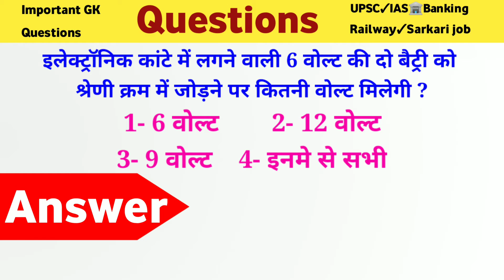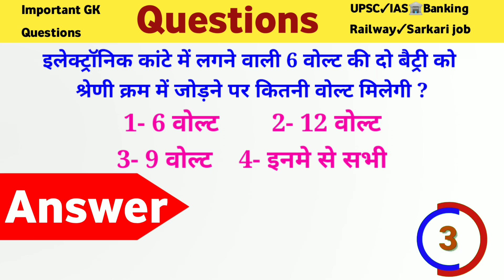electronic gk quiz | electric engineering questions answer | electronic tips and tricks| calibration